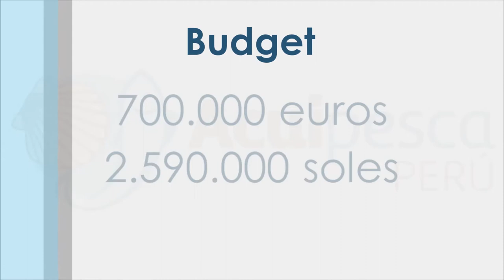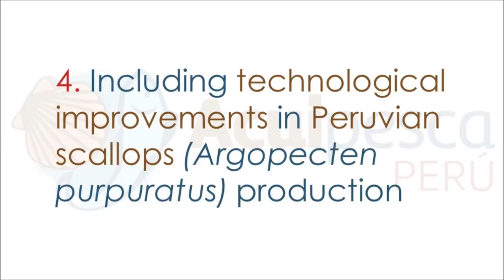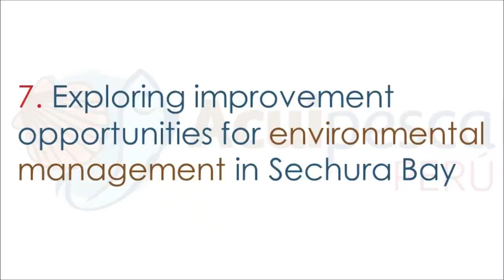Proyecto Acuipesca Perú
Financiado por la Xunta de Galicia a través de Cooperación Galega y liderado por la Fundación CETMAR, el proyecto Acuipesca Perú trabaja en la bahía de Sechura, departamento de Piura,  para incrementar la competitividad del sector de la pesca artesanal y  acuicultura a través de diferentes acciones.